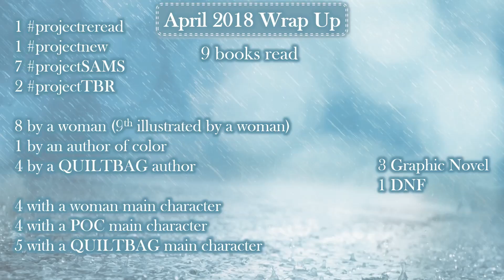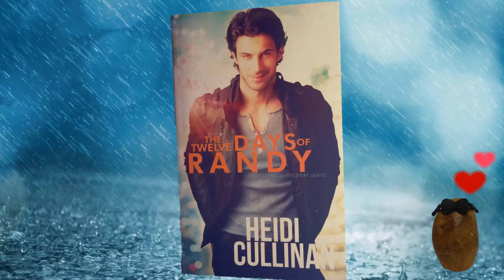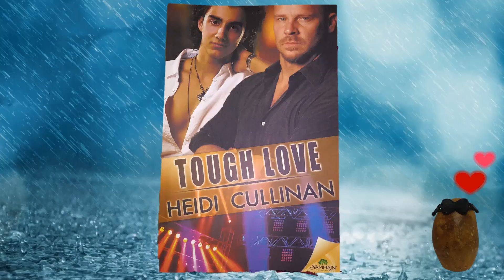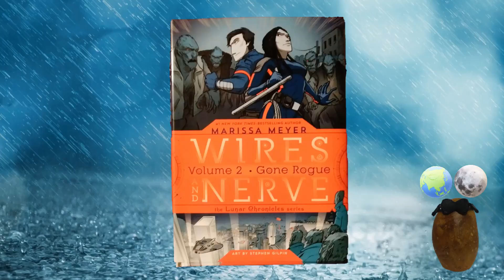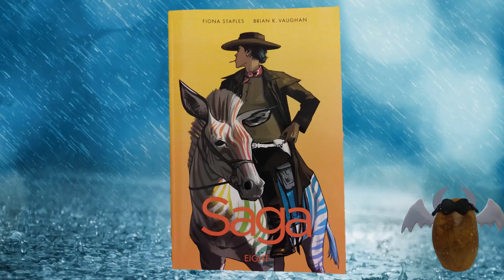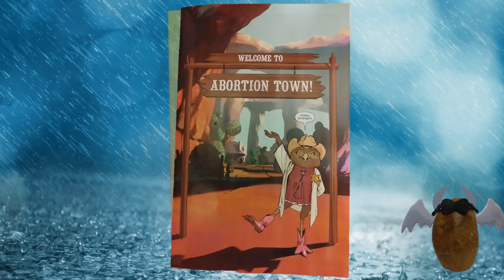Reading Wrap Up - April 2018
Stats 0:01
Special Delivery by Heidi Cullinan 0:43
Hooch and Cake by Heidi Cullinan 1:37
Double Blind by Heidi Cullinan 2:01
The Twelve Days of Randy by Heidi Cullinan 2:25
Tough Love by Heidi Cullinan 2:47
Hotel Transylvania by Chelsea Quinn Yarbro 4:03
The Namesake by Jhumpa Lahiri 4:48
Wires and Nerve vol. 2 by Marissa Meyer 5:23
Herding Cats by Sarah Andersen 5:58
Saga vol. 8 by Brian K. Vaughan and Fiona Staples 6:27
Spoilers 7:22